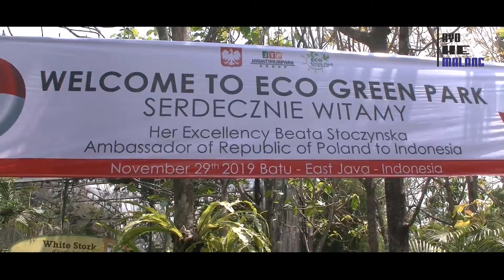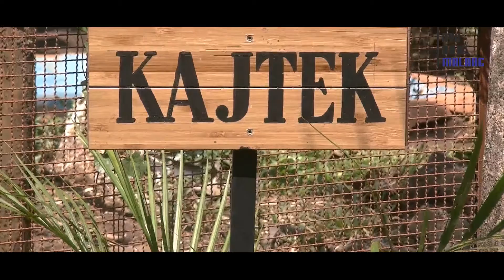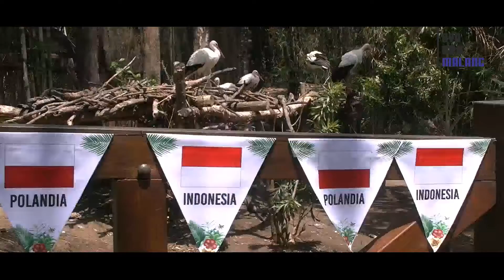KOLEKSI BARU ECO GREEN PARK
Eco Green Park, Kota Batu kembali menambah koleksi burung peliharaan. Mereka sukses mengembangbiakkan seekor burung White Stork atau biasa dikenal sebagai burung Polandia.

Anakan White Stork tersebut berhasil ditetaskan pada 21 Agustus 2019 lalu. Kini total koleksi White Stork milik Eco Green Park menjadi tujuh ekor. Satu ekor anakan White Stork tersebut diberi nama Kajtek. Nama tersebut diberikan langsung oleh Dubes Polandia untuk Indonesia Beata Stochzynska, Jumat (29/11).